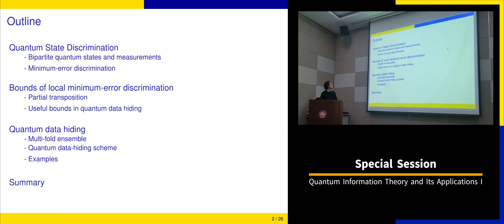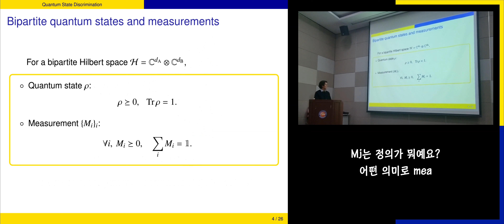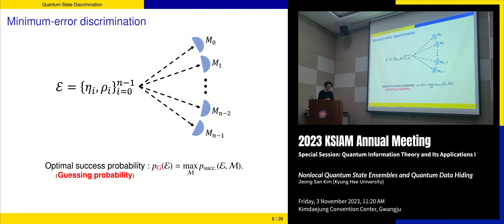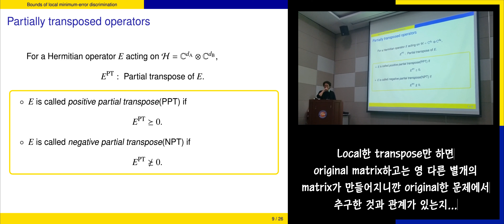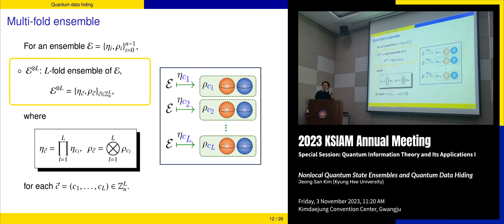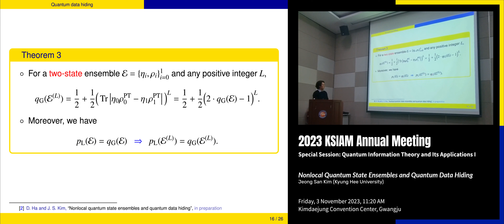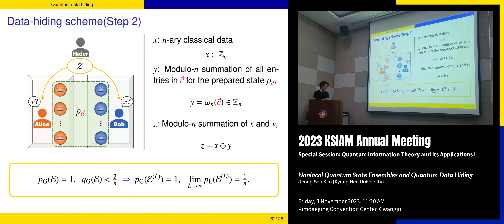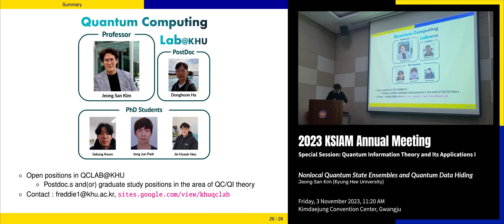2023 KSIAM - Nonlocal quantum state ensembles and Quantum data hiding (Jeong San Kim)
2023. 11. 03. Nonlocal quantum state ensembles and Quantum data hiding